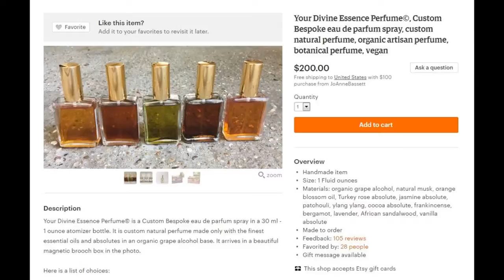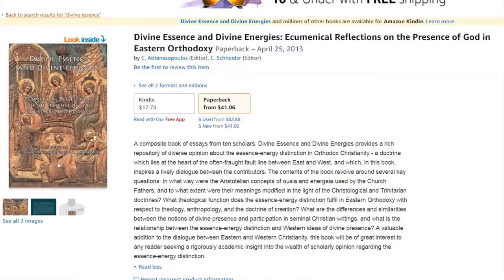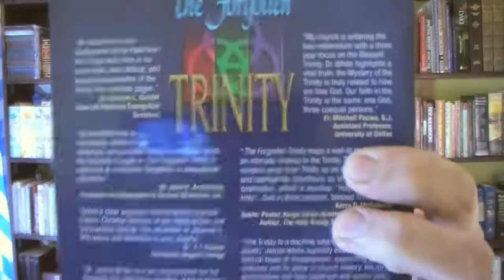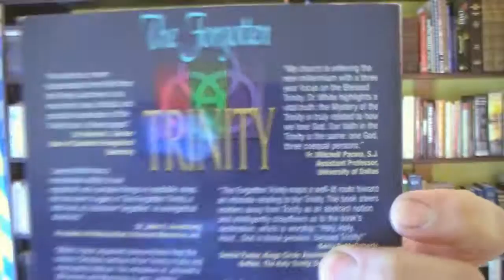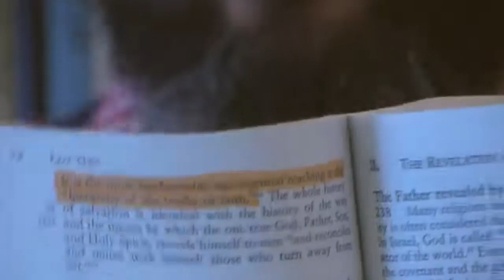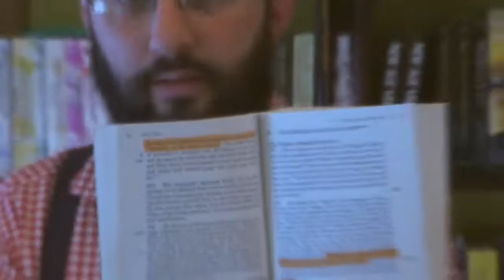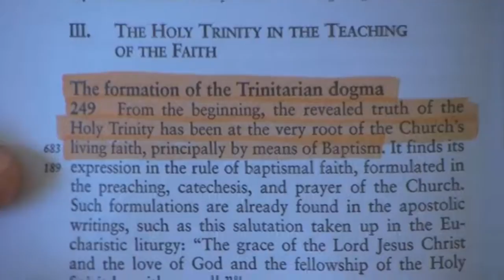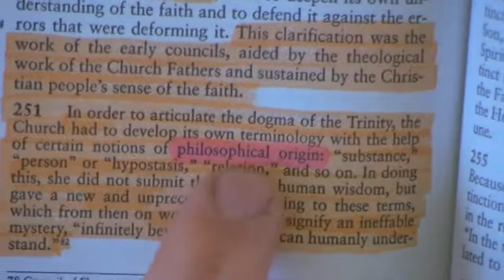Jesus Didn't Understand The Trinity, And The Origin Of Divine Essence - Bryan Denlinger